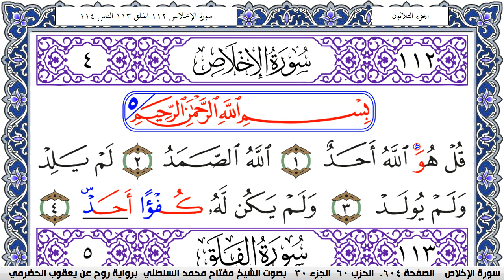سورة الإخلاص مكتوبة مفتاح السلطني برواية روح عن يعقوب الحضرمي | كنوز الهدى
كنوز الهدى

مفتاح السلطني,
مفتاح محمد السلطني, مفتاح السلطني
كنوز الهدى,
كنوز الهدي,
كنوز,
الهدى,
الهدي,
قران كريم
قرآن كريم
قرءان كريم
قران
قرآن
قرءان
القران الكريم
القرآن الكريم
القرءان الكريم
القران
القرآن
القرءان